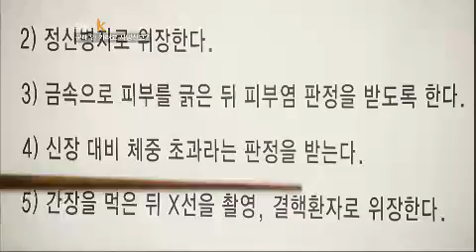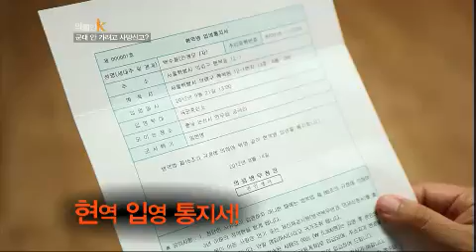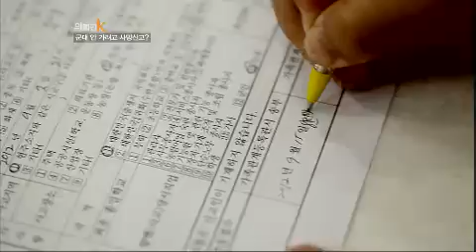의뢰인 K Client K EP43 # 002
군대 안 가려고 사망신고?

효력 있는 각서의 조건

산후조리원 피해, 배상책임은?